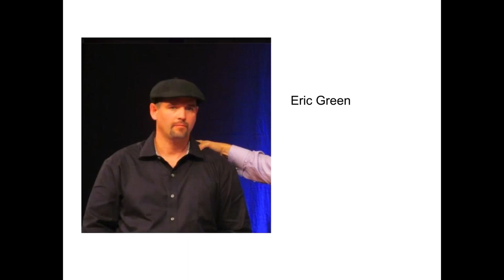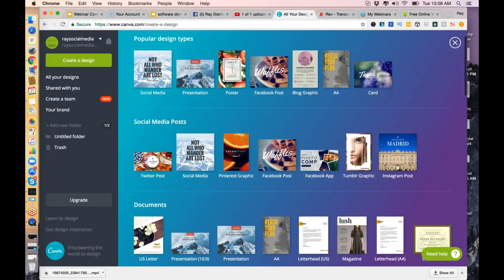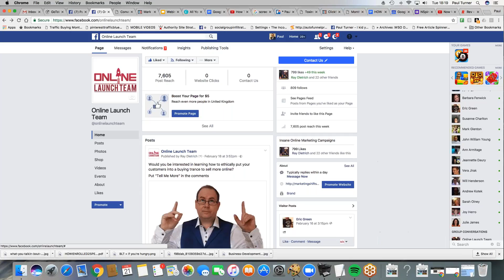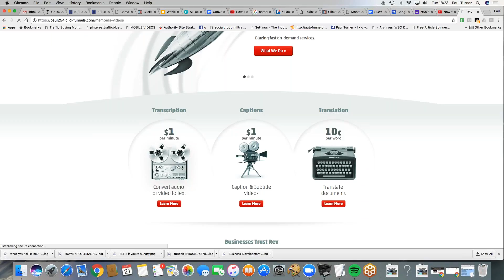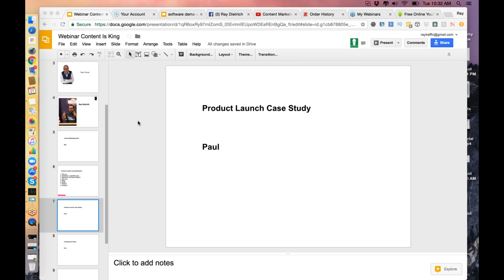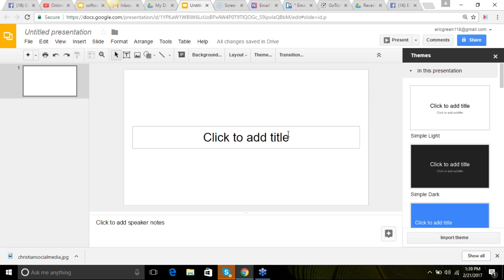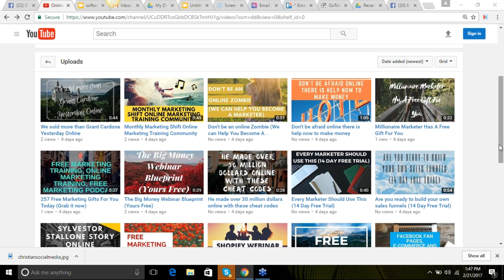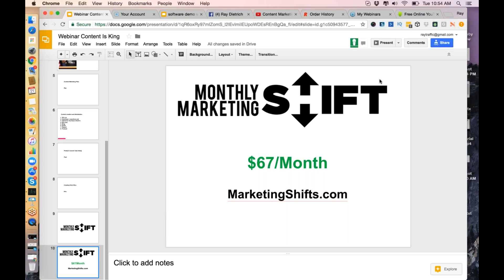Struggling With Creating Content Webinar | Online Launch Team